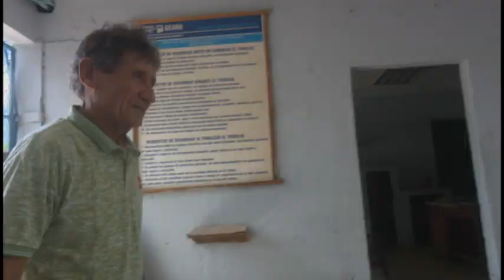Javier López Escalona dedica casi cinco décadas al mantenimiento de infraestructuras hidráulicas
Javier López Escalona, con una trayectoria de 47 años en el Grupo Empresarial de Aprovechamiento Hidráulico de Granma, ha dedicado su vida al mantenimiento de infraestructuras para la gestión del agua. Como Jefe de la brigada de hidro electromecánica, su labor ha sido fundamental para asegurar que el recurso hídrico llegue a sectores vitales como la agricultura, la ganadería y el abastecimiento poblacional. Su enfoque práctico y disposición a aprender de los demás han sido la clave de su éxito y satisfacción profesional.